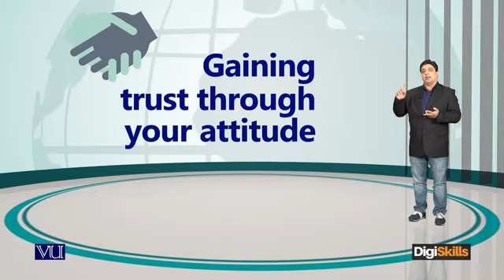Topic 121: Encouraging an Interview Time Setup | Digi Skills | Sociolance | Freelancing